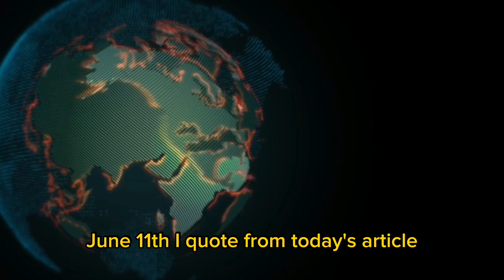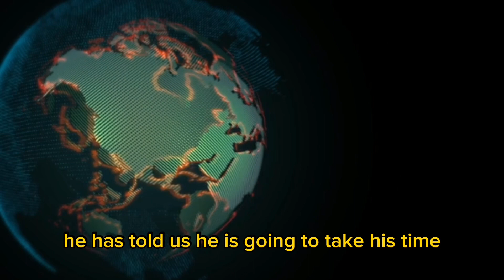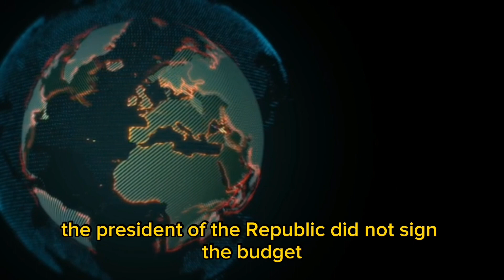🔥Iraqi Dinar🔥Fresh Exchange Rate Announcement🔥iraqi dinar RV update iqd value increase 22 June 2023🔥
In this news highlights video, we bring you the latest updates from Iraq's currency reform program and its path towards the World Trade Organization (WTO). Newshound Guru Militia Man reveals that Iraq has recently paid its outstanding dues to the WTO, indicating its commitment to future ascension. Meanwhile, Newshound/Intel Guru Mnt Goat emphasizes the critical period since January 2023 and the vital stage now that the three-year budget has been passed, awaiting ratification by the President of Iraq. Intel Guru Frank26 shares insights on the potential impact of new security laws and the Parliament's month-long break, while Newshound Guru Clare highlights the 15-day deadline for budget approval, which could see implementation by July 1. Additionally, it is noted that President Trump has hired an Iraqi-born Christian for his legal team, showcasing his ongoing involvement in Iraq. Stay updated on the latest developments by watching our video!